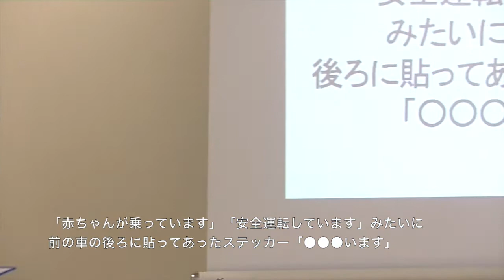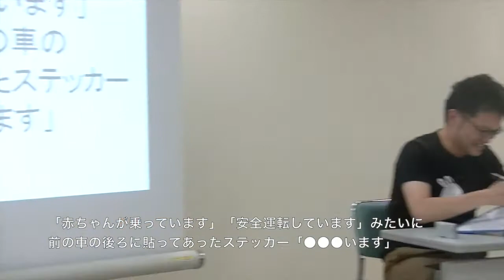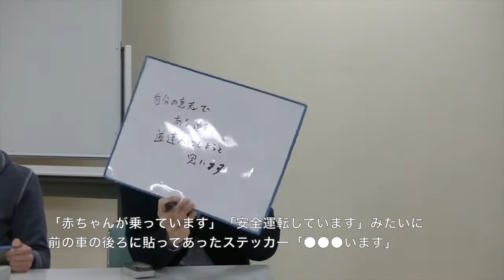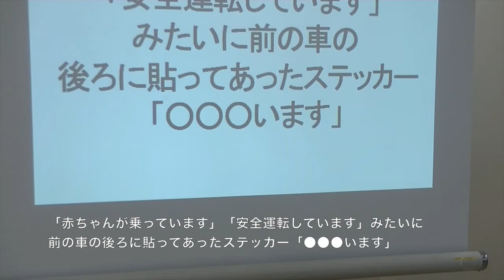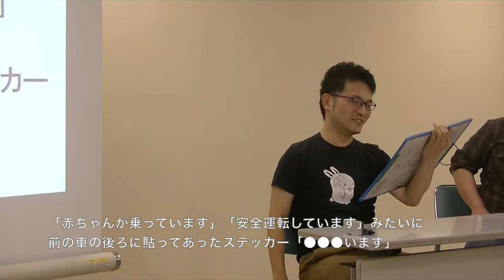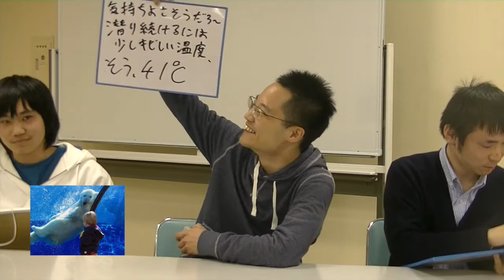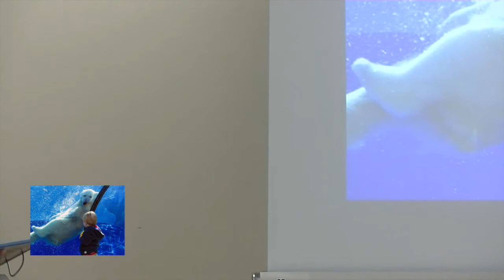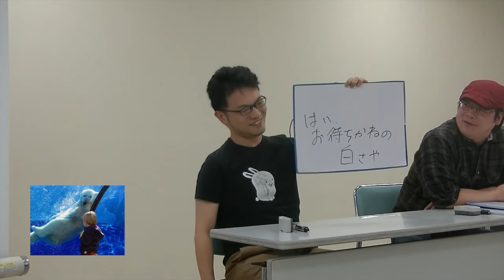大喜利春季杯 1周目Cブロック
アマチュア大喜利大会「大喜利春季杯」（2018/03/31）の映像です。
主催：ネイノー
撮影・編集　星野流人